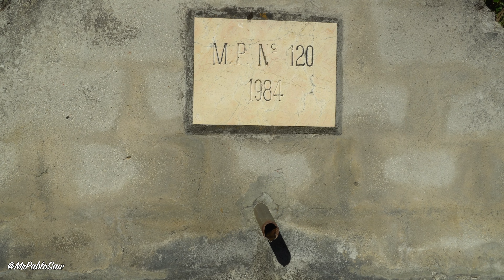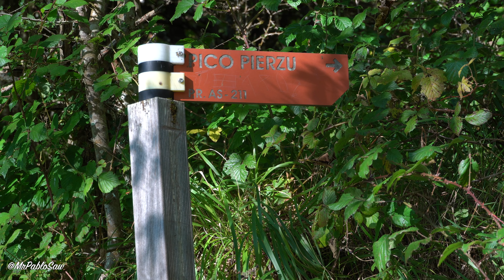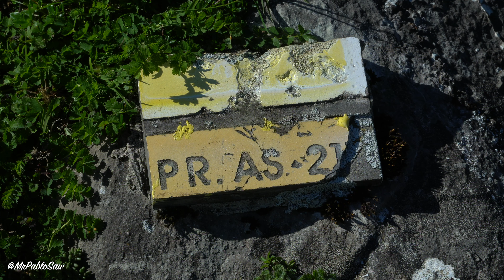Subida a Pico Pierzu desde Collado Llomena | Parque Natural de Ponga 🥾⛰🍂🐂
Esta ruta de senderismo por el Parque Natural de Ponga nos lleva al Pico Pierzu (no confundir con Pico Pienzu, en Colunga, que hemos tenido ya la oportunidad de visitar ya). La ruta que hemos escogido para subir esta preciosa montaña parte de Collado Llomena y sigue el recorrido con código PR-AS 211. Se trata de un trayecto lineal, que cubre una distancia de 10 km (incluida la vuelta) y que tiene una ganancia de elevación de unos 550 metros aproximadamente.

En general, la ruta es muy fácil de seguir con la excepción de Majada de Cerboes donde hay que tener un poco de cuidado para no perderse. En el vídeo explico cómo orientarse en ese punto. Por lo demás a mi me pareció una ruta preciosa. De ella recuerdo las vistas de los Picos de Europa y los hayedos que cuando el otoño está más avanzado deben mostrar unos colores espectaculares.

Es una ruta muy agradecida donde el esfuerzo que requiere llegar a la cumbre del Pierzu se ve holgadamente recompensado.

Como siempre, podéis encontrar más información acerca de la ruta en mi página web

un saludo y nos vemos en las montañas.

Cámara Sony a6400
Cámara DJI Osmo Pocket
Cámara DJI Osmo Action
Trípode Manfrotto Compact Advanced
Grabadora de sonido Zoom h1n
Micrófono Cámara Rode Video Micro
Micrófono Solapa Rode SmartLav Plus

Si compras a través de ellos puede que yo reciba una comisión de esa venta, pero esto no tendrá ningún efecto sobre el precio al que tú compres. De esta forma ayudas al canal para poder hacer continuar con mi labor de enseñar la naturaleza. Ni que decir tiene que si estás empezando en YouTube no necesitas nada esto. Comienza con lo que tienes a mano.